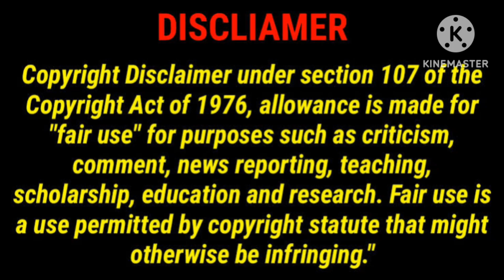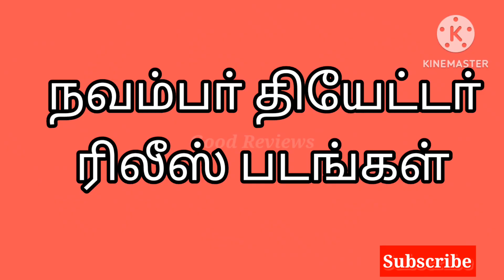Tamil New Movies Updates/Upcoming Movies List/Kanguva/Ayalaan/Lalsalaam/Captain Miller/GoodReviews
This video for Tamil New Movies Updates in tamil